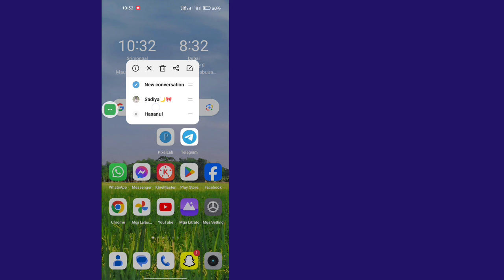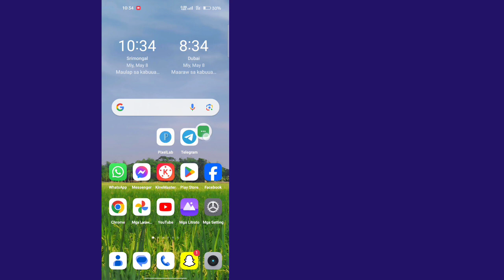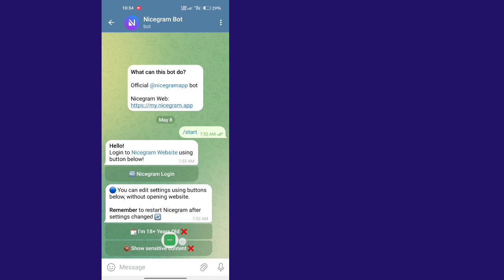Paano Ayusin ang " Hindi Maipakita ang Channel na Ito " sa Telegram (Android at iOS) || Bagong 2024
Ngayon ay ipapakita ko sa iyo kung Paano I-unblock ang Mga Telegram Channels ANDROID at iOS - Channel ay Hindi Maipakita Ayusin.  Panoorin ang video na ito para matutunan kung Paano I-unblock ang Mga Telegram Channels ANDROID & iOS - Channel Hindi Maipakita Ayusin

 Matuto Kung Paano I-unblock ang Mga Channel sa Telegram ANDROID at iOS - Hindi Maipakita ang Channel Ayusin

Salamat sa panonood ng